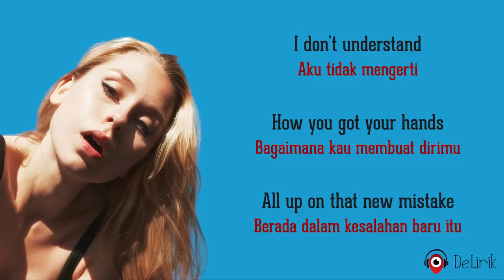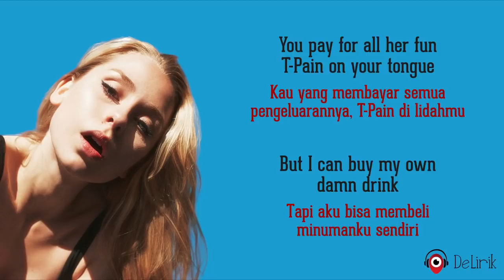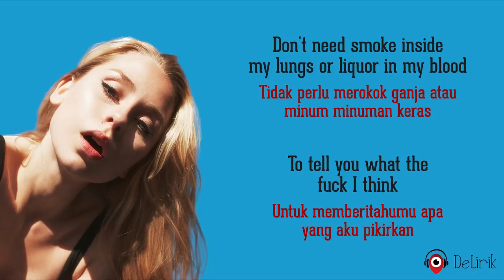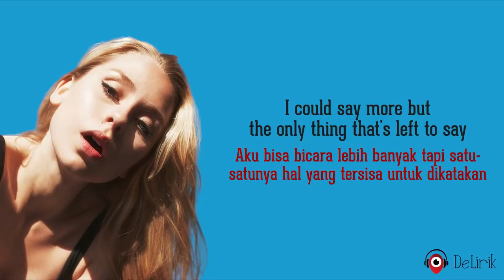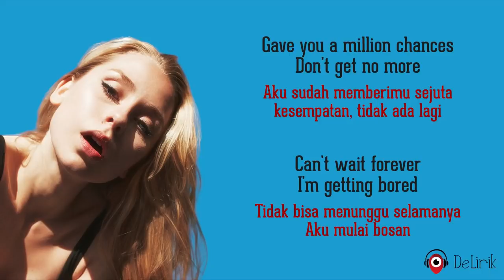What A Shame - Leyla Blue (Lirik Lagu Terjemahan)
🎵 Judul : What A Shame
🎙️ Penyanyi : Leyla Blue

📝 Lirik:

I don't understand how you got your hands
Aku tidak mengerti bagaimana kau membuat dirimu
All up on that new mistake
Berada dalam kesalahan baru itu

Wait, which one was she again?
Tunggu, dia itu yang mana?
Could be dating all her friends
Kau bisa mengencani semua temannya
You know that they all look the same
Kau tahu mereka semua terlihat sama

And talk like "Take my picture, wait redo"
Dan bicara seperti, "Tolong foto aku, tolong foto ulang"
"Might delete it, I felt kinda cute"
"Mungkin akan aku hapus, aku terlihat agak lucu disini"
Guess I'll never understand the thinking of a man
Kurasa aku takkan pernah mengerti pikiran seorang pria
The only thing that's left to say
Satu-satunya hal yang tersisa untuk dikatakan

REFF
What a shame, baby, what a shame
Sayang sekali, sayang, sayang sekali
Coulda been with me instead of what's-her-fucking-name?
Kau harusnya bersamaku bukan bersama siapa-ya-nama-nya?
Had a winning hand but you threw away the game
Kau seharusnya sudah menang tapi kau membuang permainan itu

Gave you a million chances, don't get no more
Aku sudah memberimu sejuta kesempatan, tidak ada lagi
Can't wait forever, I'm getting bored
Tidak bisa menunggu selamanya, aku mulai bosan
What a shame
Sayang sekali

You pay for all her fun, T-Pain on your tongue
Kau yang membayar semua pengeluarannya, T-Pain di lidahmu
But I can buy my own damn drink
Tapi aku bisa membeli minumanku sendiri
Don't need smoke inside my lungs or liquor in my blood
Tidak perlu merokok ganja atau minum minuman keras
To tell you what the fuck I think
Untuk memberitahumu apa yang aku pikirkan

Guy's like "What's your problem? What? Why you mad?"
Pria seperti, "Apa masalahmu? Apa? Kenapa kau marah?"
"You should smile, you look better like that"
"Kau seharusnya tersenyum, kau terlihat lebih cantik ketika tersenyum"
Guess I'll never understand why guys want something bland
Kurasa aku takkan pernah mengerti kenapa pria mau sesuatu yang hambar
Over someone who's got everything
Dibanding seseorang yang memiliki segalanya

Ulangi REFF

Now it's four in the morning
Sekarang jam empat pagi
What am I doing here?
Apa yang aku lakukan disini?
I need to fucking leave
Aku harus pergi
I could say more but
Aku bisa bicara lebih banyak tapi

Ulangi REFF